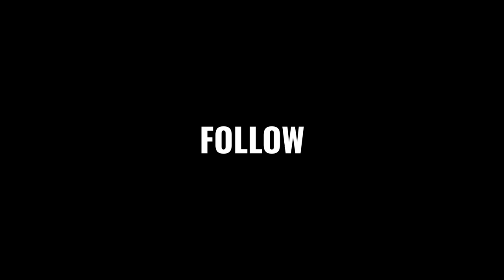Bubba Jenkins vs Lucas Martins | FREE MMA Fight | BRAVE CF 24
🔥 Welcome to BRAVE Combat Federation's YouTube Channel - Your Ultimate Destination for Global MMA Action! 🔥
As a standout organization in the world of mixed martial arts (MMA), BRAVE Combat Federation is committed to delivering an unparalleled entertainment experience to martial arts fans worldwide. Our channel is the perfect place for enthusiasts who crave high-octane MMA fights, insightful interviews, in-depth podcasts, and engaging docu-series.
👊 Exclusive MMA Content: Dive into an array of MMA fighting videos featuring intense battles, stunning knockouts, and jaw-dropping highlights. Our content is curated to keep you on the edge of your seat!
🎥 Daily Video Uploads: We ensure there's never a dull moment for our fans. With new videos uploaded every day, you'll always have fresh and exciting content to enjoy.
🌍 Global Reach: In less than 7 years, we've hosted over 70 events across 30 countries, bringing together the best talents from around the world. Witness fighters representing their countries and showcasing their skills on a global stage.

🔴 Live Events: Gain free access to select BRAVE Combat Federation events, including live streams, press conferences, fighter interviews, weigh-ins, and exclusive behind-the-scenes footage.

🔔 Never Miss Out: Activate notifications to get reminders about upcoming events, breaking announcements, and live-stream notifications as they happen.

🏆 Inspiring Athletes: Follow the journey of your favorite fighters as they strive for success and aim to become the greatest in the world.